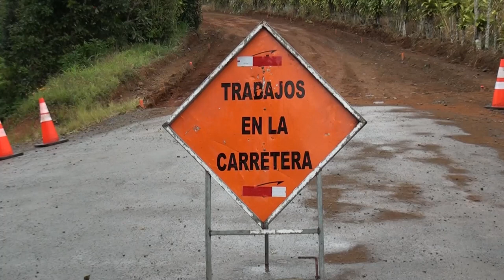Cambio de tubería atrasa asfaltado en calle por aeropuerto Alto Los Núñez